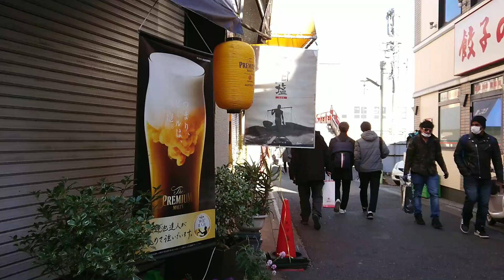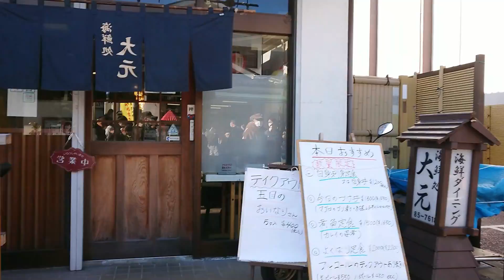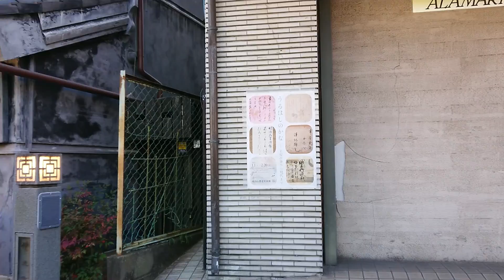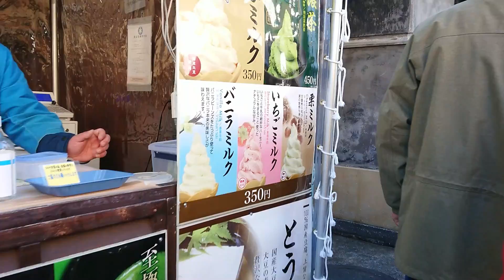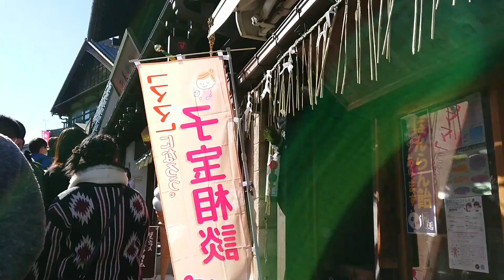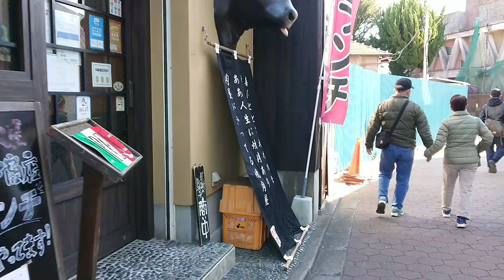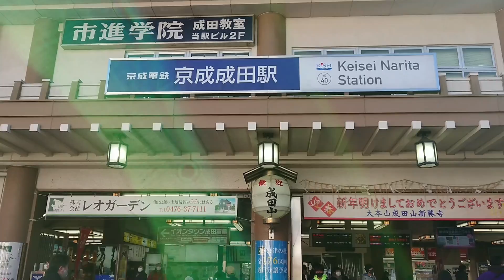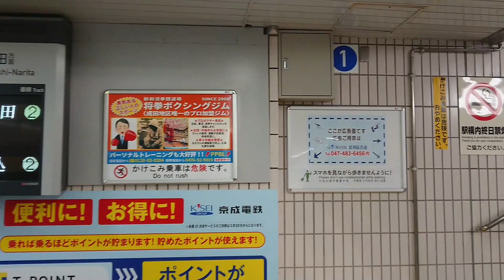Jan. 3. 2022 | Approach to/from Naritasan-Shinshoji | Hatsumoude | Let's walk together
Naritasan-Shinshoji is one of the most famous temple in Japan. At the New Years, it's our custom to go to a temple/shrine for "Hatsumoude". Hatsumoude is the first visit to a temple/shrine of the New Year in Japan. During Hatsumoude, people make prayers and wishes for a very good year.

I was planning to do Hatsumoude, but the queue for visiting the temple was 3 hours long... so I gave up. Instead, walked the pathway to the temple and watched people enter the main gate.

This video isn't actually the one you can relax, but this is one of an intrinsic part of New Years life in Japan. Hope you guys like this video!

If you liked this video, check out the link below for the fast foward version.